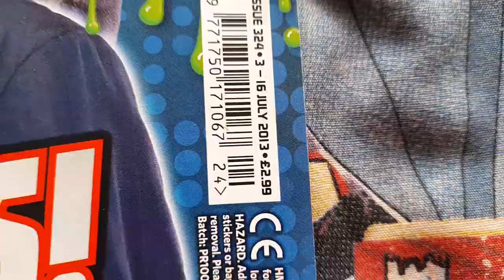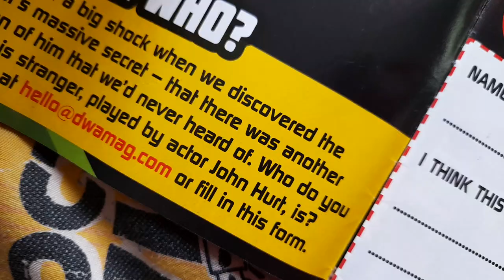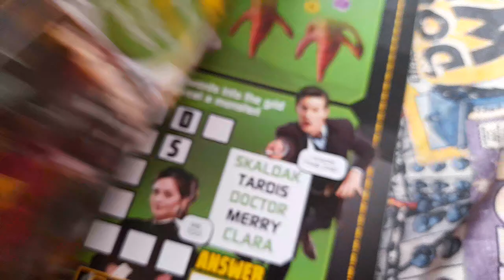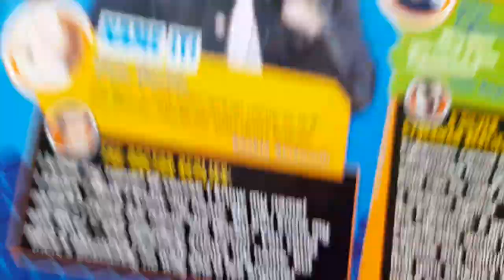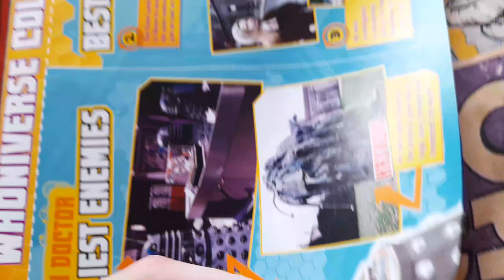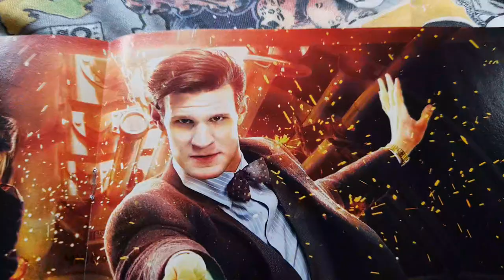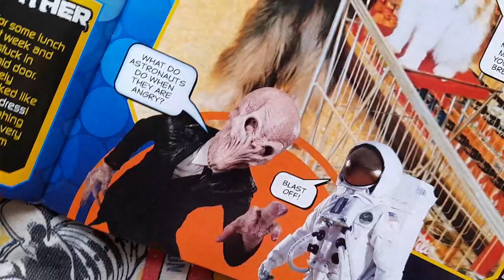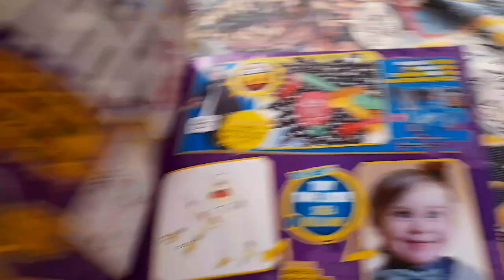Rare Doctor Who Adventures Issue 324 Unsealed Review!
60 Years Ago Today, The Keys Of Marinus Part 6 Aired!

54 Years Ago Today, Inferno Part 2 Aired!